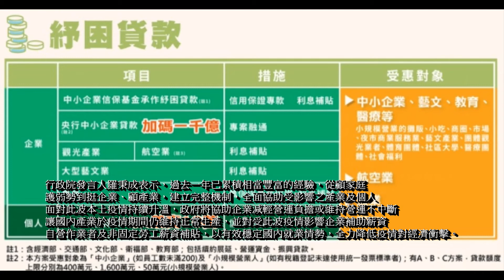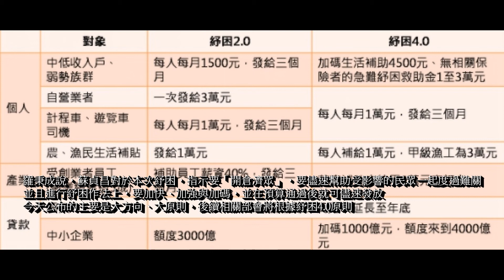勞工注意! 疫情紓困4.0來了，最高補助3萬元最快6／4起發放 上限調高為6,300億元 ｜霸道哥 Free TV Game